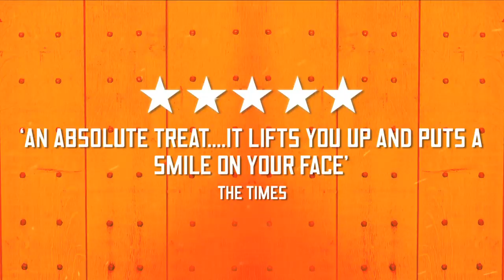Nell Gwynn at the Apollo Theatre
Limited Season until 30 April